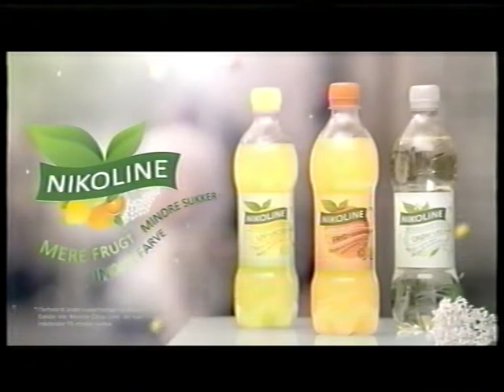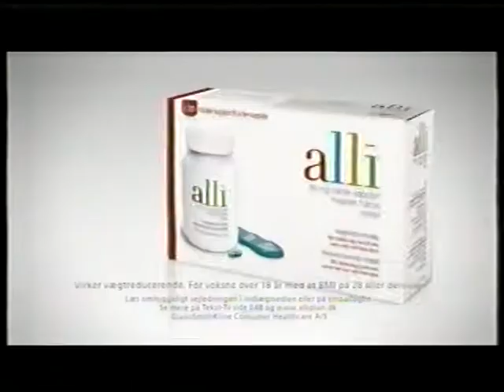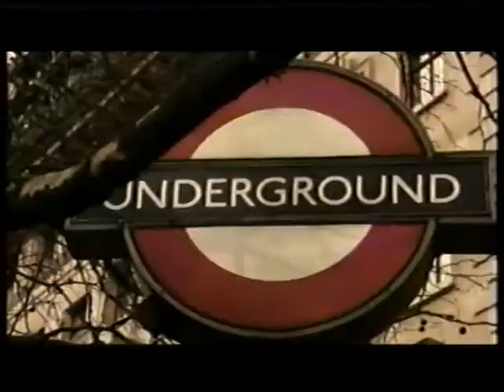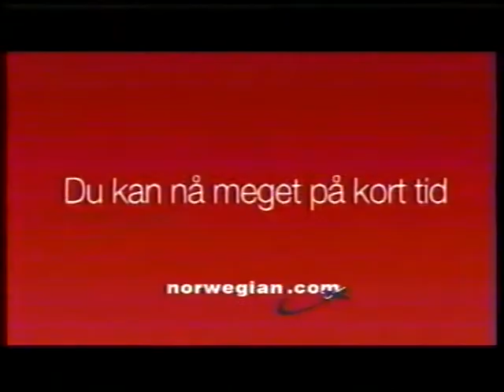TV2 reklamer fra 2011 #13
Disse reklamer er fra omkring Maj 2011. Der er også TV fra TV-nord. Denne reklameblok indeholder:

* En halveret reklame for læger uden grænser.

* Reklame for dating sitet matchaffinity.dk

* Reklame for Telenor.

* Reklame for Nikoline sodavand.

* Reklame for CD'en Latin Mix.

* Reklame for Netto.

* Reklame for pensioner fra PFA Pension, med et bandmedlem fra DAD.

* Reklame for Heineken øl.

* Reklame for Velux solafskærmning vinduer og markiser.

* Reklame for Luis Nielsen.

* Reklame for Viasat, med Viasat nisserne.

* Reklame for Faxe Kondi og ballon fodbold, og en boldstafet fra Skagen til København, danmarks længste.

* Reklame for Chevrolet biler.

* Reklame for Alli slankemiddel.

* En reklame for You See med en af Brygmann brødrerne (jeg kender ikke forskel på dem).

* Reklame for Bang og Olufsen produkter.

TV2 nord reklamer:

* Reklame for Nilfisk højtryks rensere.

* Reklame for Norwegian.

* Reklame for Karneval kostumer i Billig billy i Aalborg.

* Reklame for Stena Line.

* Reklame for Vordingborg køkkener.

* Reklame for Ree park ved Ebeltoft.

* Reklame for comefly.dk

* Reklame for Nørresundby bank.

* Intro til TV2 nord nyhederne.